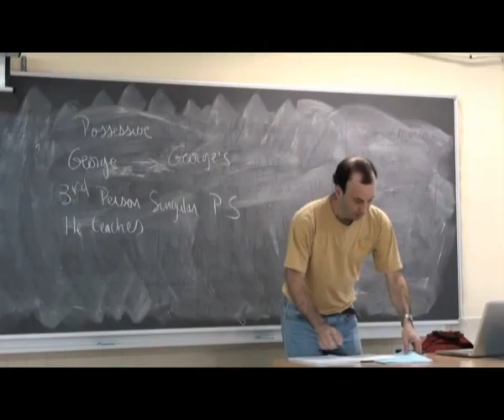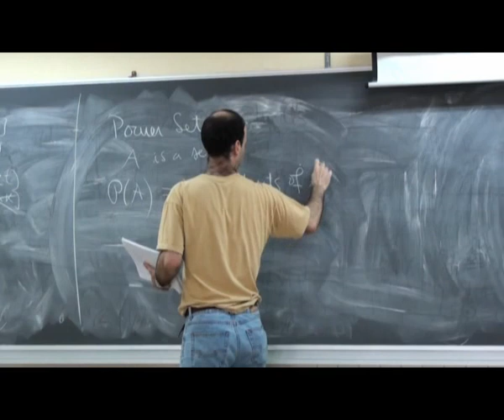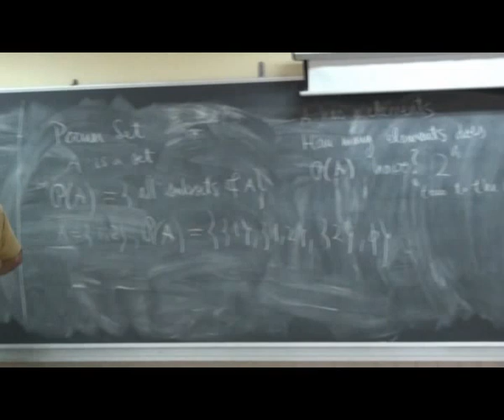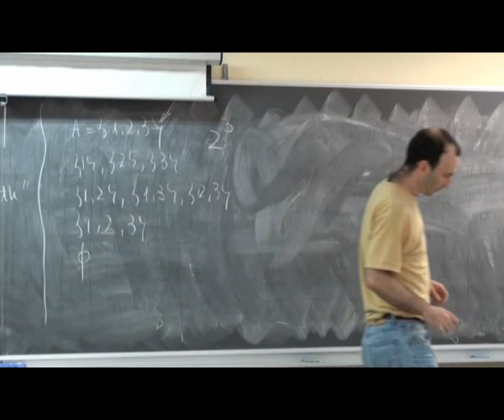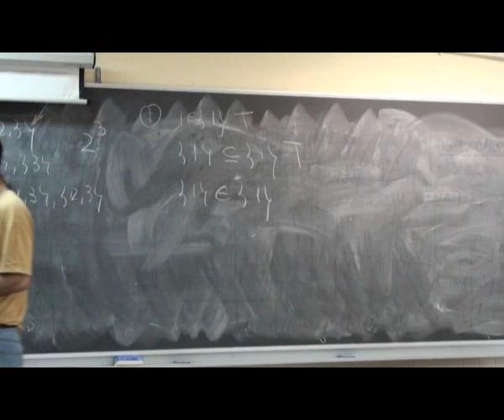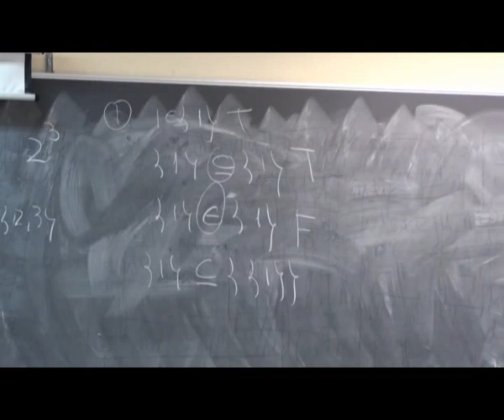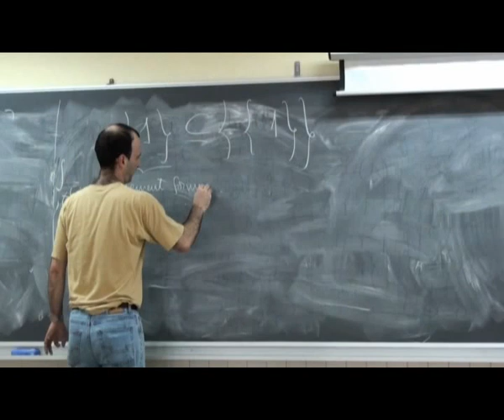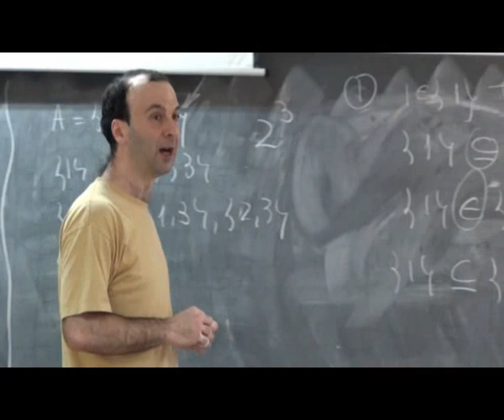DISCRETE MATHS -- SETS - LECTURE 2 - February 9th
DISCRETE MATHS -- SETS - LECTURE 2 - February 9th - ESCUELA UNIVERSITARIA DE INFORMÁTICA - PACO GÓMEZ

Descripción: Set theory - II.